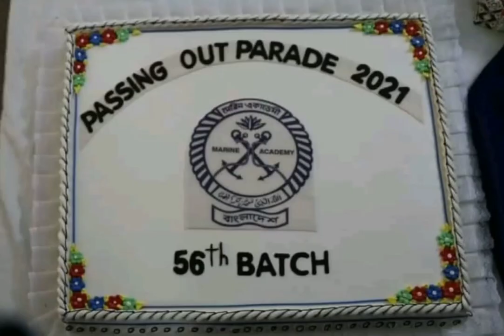BMA 56 th BATCH PASSING OUT CEREMONY:BANGLADESH MARINE ACADEMY